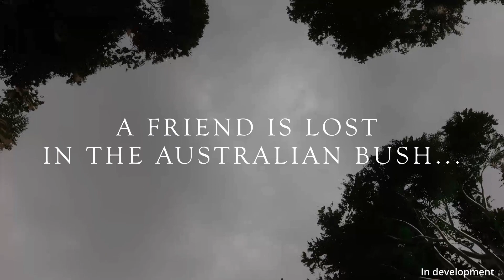Call of the Golden Valley Pre-release Trailer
Call of the Golden Valley is a first-person,female-protagonist mystery game set in regional Victoria.
Delve into the depths of human psychology and desire to solve the mystery of the vanishing hikers.
Untangle fact from fiction as you explore the beautiful environment, learn the region's history and chat with the local characters.

Playing as an American tourist ready to return home from Australia, when a misadventure with a Magpie renders their passport ruined, the player starts with some unscheduled time in Australia. The twin of a childhood friend asks them to track down her twin sister, Marisa, who was last known to be  working in the Victorian country town of Phillipston. Upon arriving, they discover that she is not the only one who has disappeared; in the past two months, three others have vanished into the forest, lured by an old legend. Following the clues through observations and puzzles, the player must unravel the mystery surrounding this poem in the pursuit of finding Marisa… if it’s not too late.